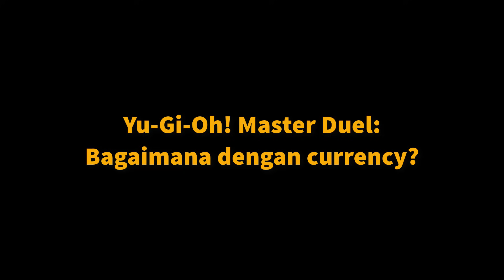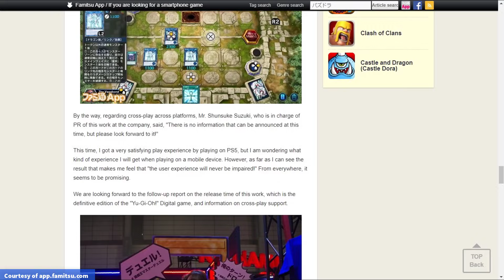Tanggal Rilis dan Info Terbaru Yu-Gi-Oh! Master Duel!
Tanggal 30 September 2021 kemaren Konami ngumumin lewat livestream event Tokyo Game Show 2021 soal keberlanjutan informasi Yu-Gi-Oh! Master Duel, termasuk kapan game ini akan dirilis. Penasaran? Gassss!

1. HeatleyBros - "Egypt Desert Mystery"
2. Aaron Kenny - "Imperial Forces"